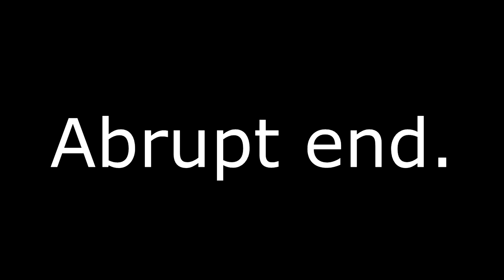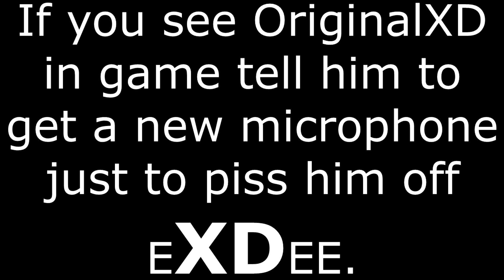GetAmped 2 - OriginalXD Does a Draw #2 [Be a dick]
Between the two days of the Gemini Tournament (As in, the day it was cancelled and the day after in which it was held) Original tried his luck at the draws. A x10 at one of the smaller draws and later the mega
(Unfortunately I lost all of the footage of him doing the mega, but he got nothing from that just so you know.)